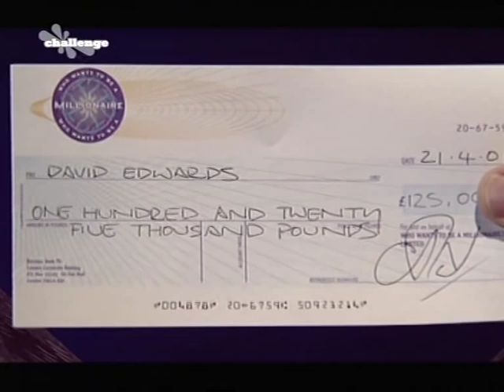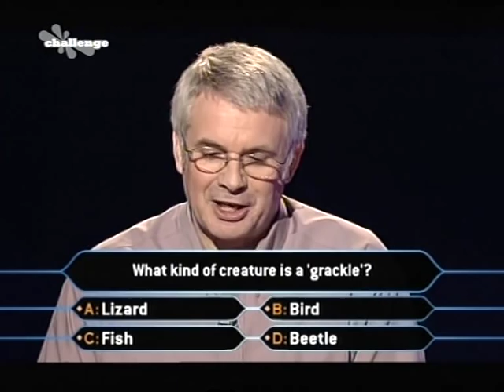David Edwards plays Millionaire - Part 3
21st April 2001